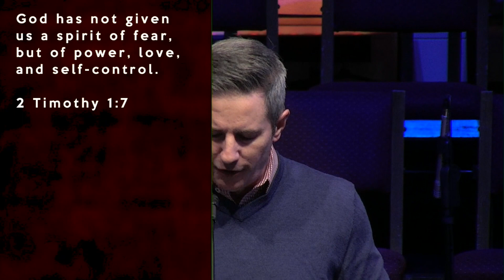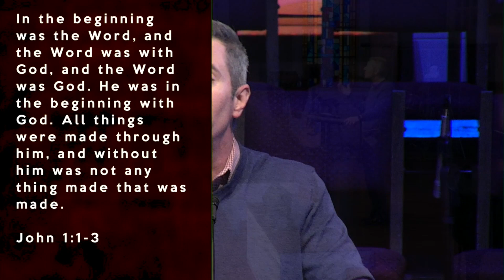Undisputed - Words of Glory - Week 4